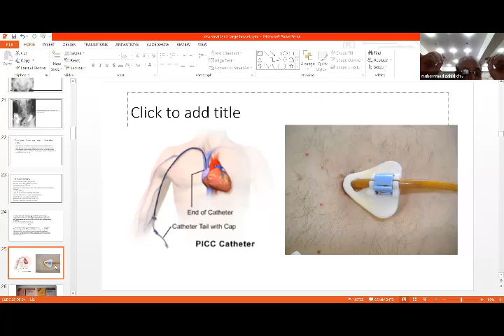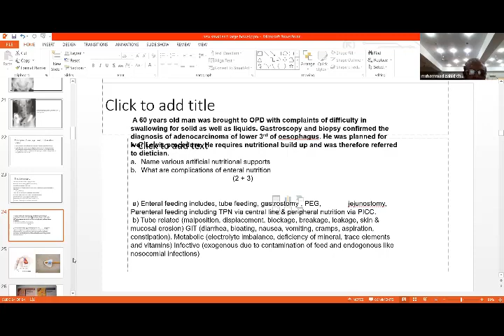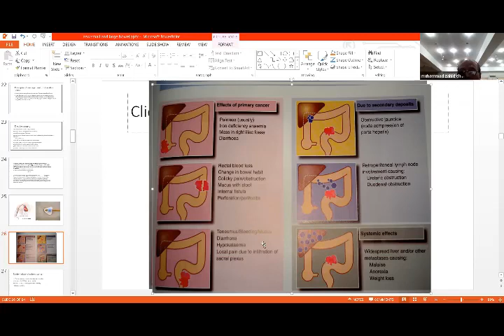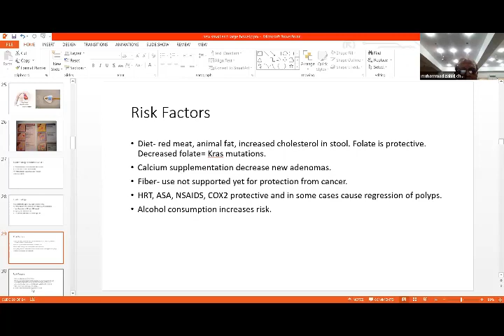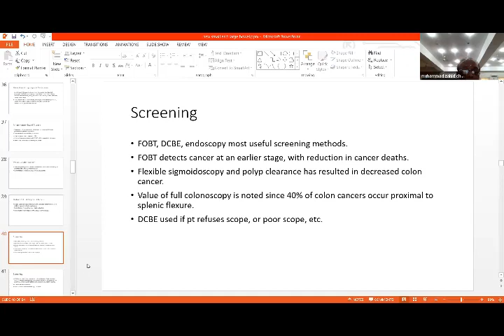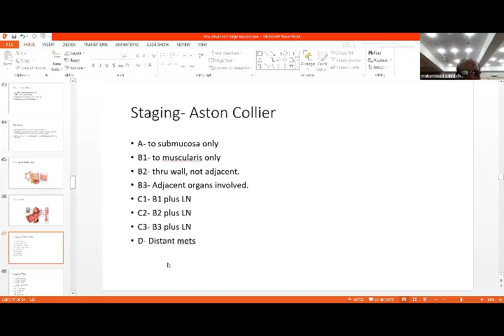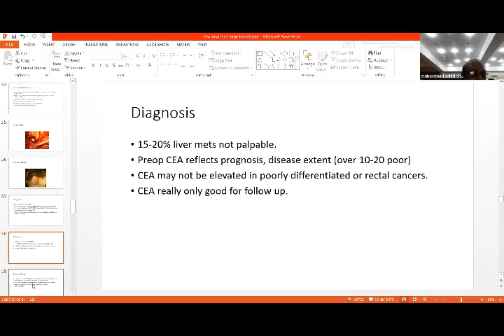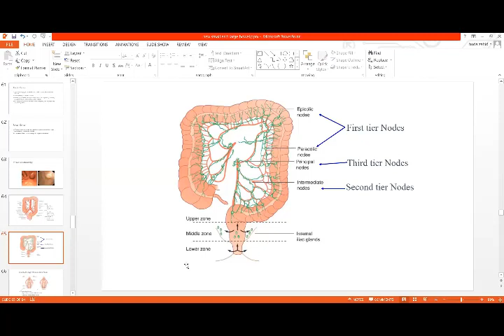7 8 2020 PANCREAS II